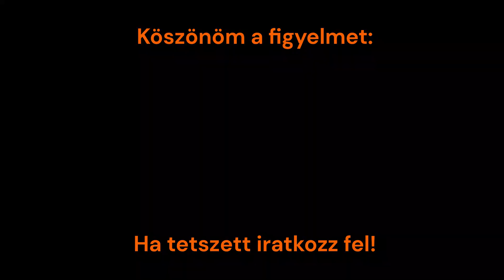Tehervonat halad Vámosgyörk felé.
Mozdony Pályaszáma: 64 F4-157
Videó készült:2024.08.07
Üdv a vezérnek.